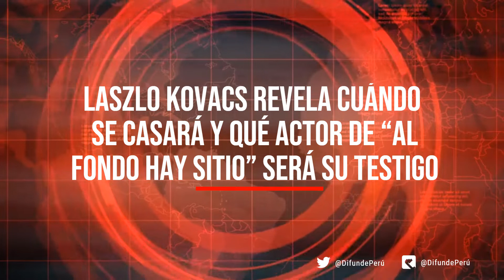Laszlo Kovacs revela cuándo se casará y qué actor de “Al fondo hay sitio” será su testigo